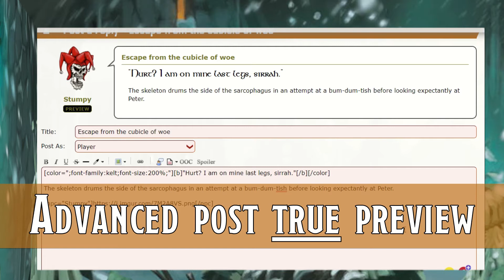Gamers' Plane advent calendar 2